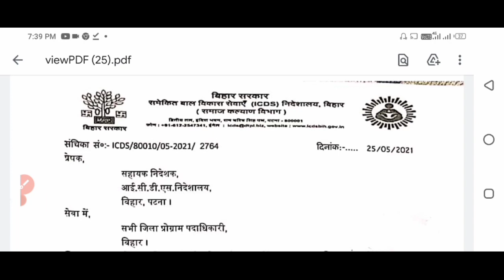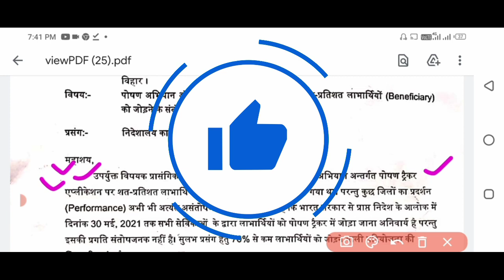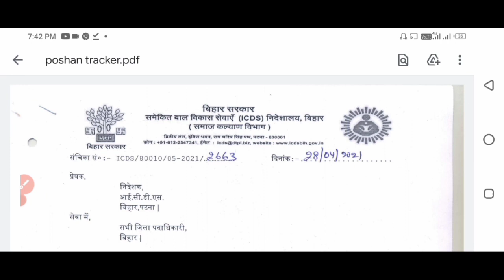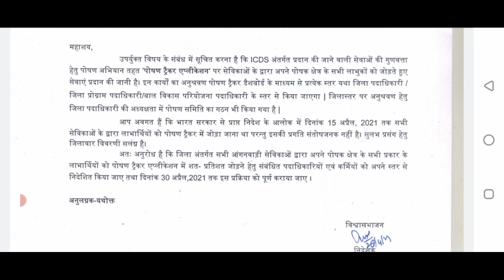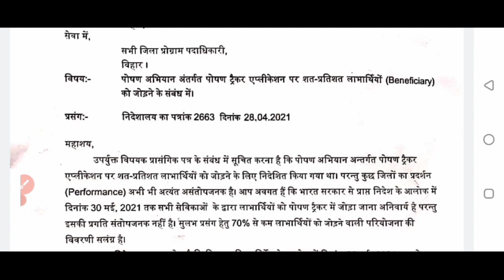पोषण ट्रैकर एप में शत-प्रतिशत लाभार्थी जोड़ने के लिए ICDS के तरफ से पत्र हुआ जारी